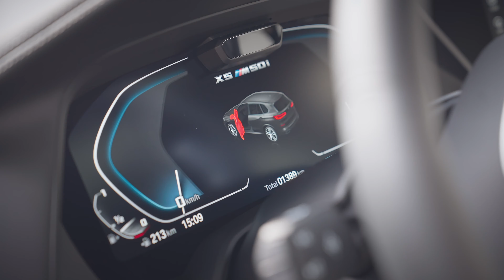Jiří Vodička - recenze vozu BMW X5 M50i (BMW Stratos Auto)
BMW X5 M50i. Videorecenze od houslového virtuosa, ale také vášnivého motoristy a našeho ambasadora Jiřího Vodičky.

Vůz: BMW X5 M50i od společnosti BMW Stratos Auto